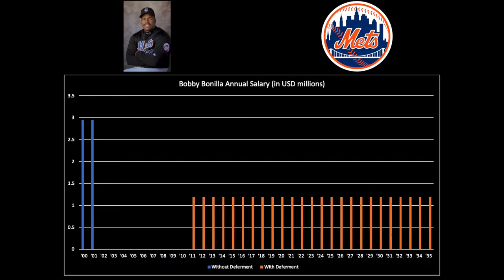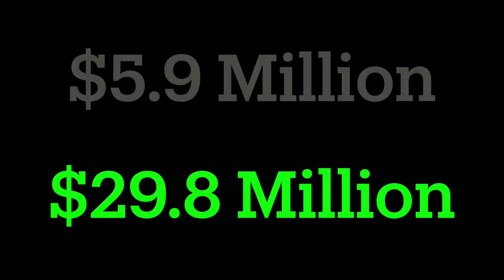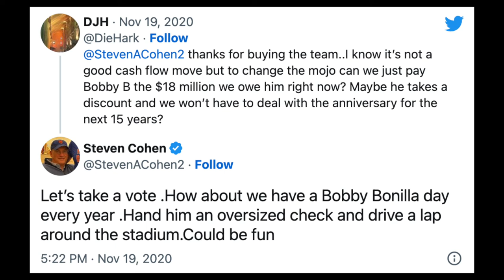Bobby Bonilla, Bernie Madoff, & Deferred Contracts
The tale of Bobby Bonilla is one of the most legendary stories in sports contract history. To some, such as everybody who wants to make $1.19 million every year for a job they finished decades ago, it's aspirational. To others, such as real estate developer and former New York Mets owner Fred Wilpon, it's cautionary.

I'm sure many of you have heard it before, but I wanted to explain why Bobby Bonilla is one of the only people to profit off of Bernie Madoff's crimes to those of you who might not know it because you don't follow baseball. Then again, if you don't follow baseball you probably won't click on this video to begin with. Oh well, at least the rest of you will get to find out why it's pronounced [Boh-NEE-uh].